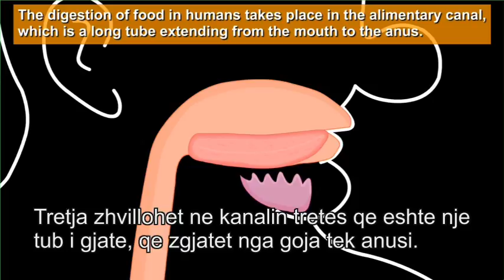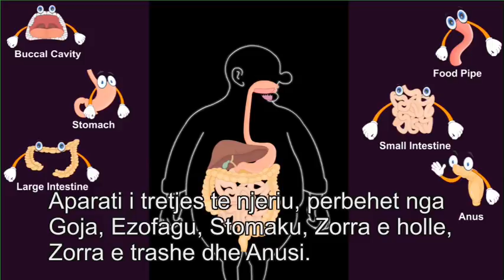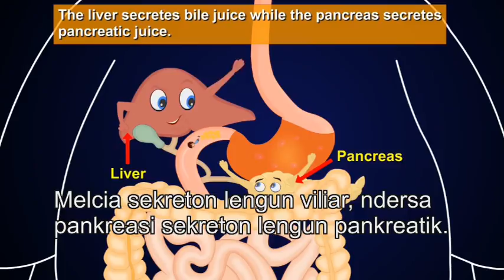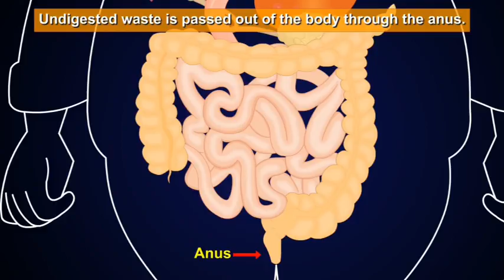Procesi I tretjes se Ushqimit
Digestive System of Human Body/Procesi I tretjes se Ushqimit